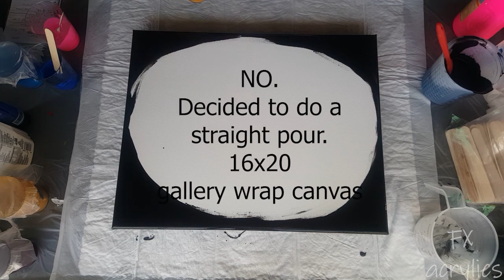(045Y) Extreme Sheen Pearl Pour, Straight Pour OR Dump&Swirl??? Beautiful Pour with Gold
Hi Guys, it's Pamela.  What do I call this eclectic pour? Deco art metallics were not mixed with a second pouring medium this time.
Only floetrol and metallics.
But, I did use a little GAC 800, from Golden, in the black base coat to make the paint flow better. Didn't really notice a difference though.

Paints listed in video.